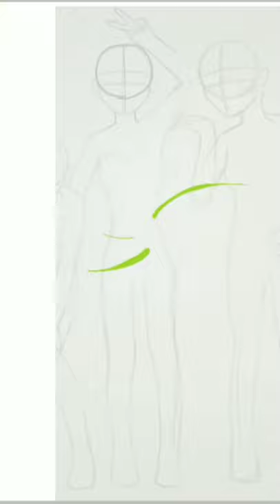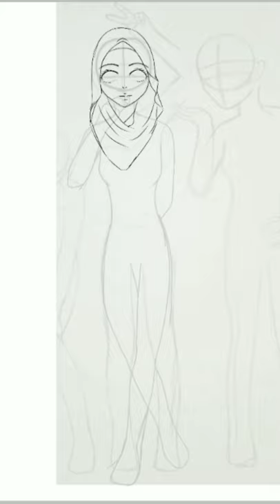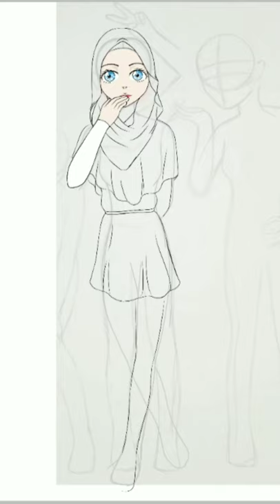Part 3|gambar bubble animasi hijab|powerpuffgirl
Part 3nya selesai terimakasih udah nonton video aku

Animasi hijab
Anime girl
Anime lucu
Anime cantik
Animasi gerak
Gambar karton
Power puff girl
Bubble